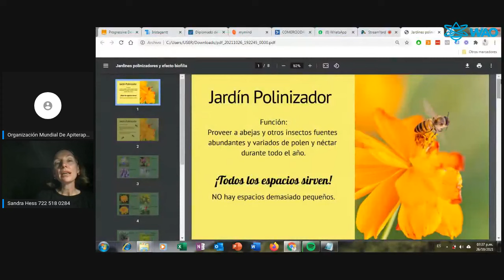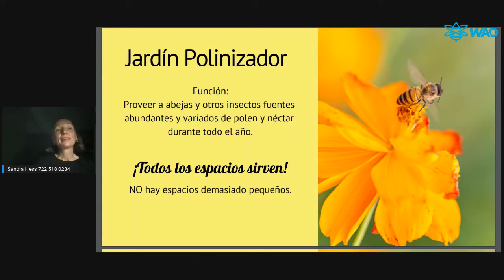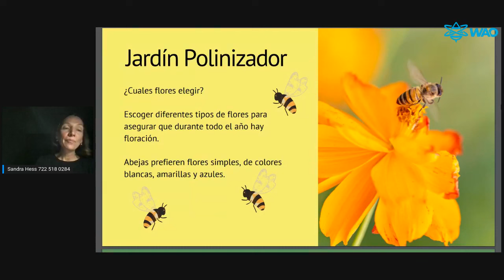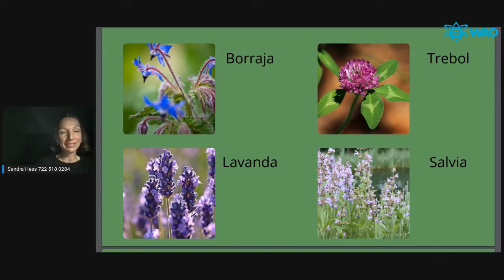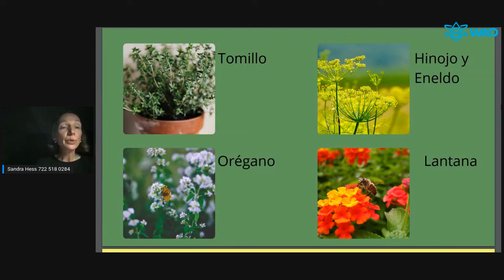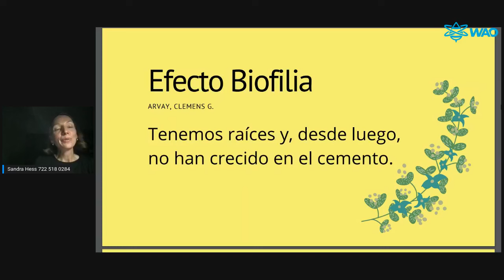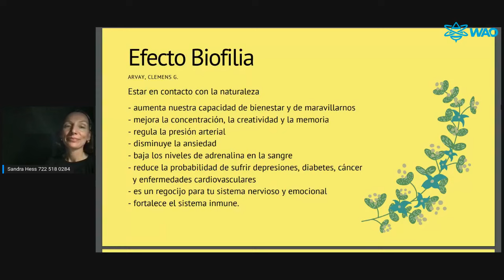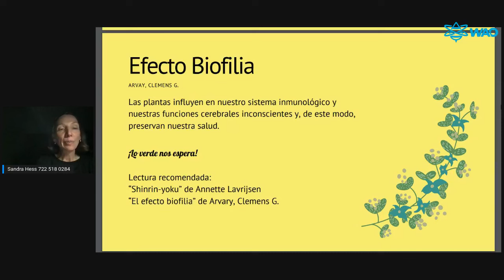Jardin Polinizador - Ciencia y Apicultura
El episodio de "Ciencia y Apicultura"! En esta ocasión, contaremos con la participación de Sandra Hess,  desde Alemania, quien nos hablará sobre un tema apasionante y esencial: el Jardín Polinizador.

En un mundo donde la pérdida de hábitat y la disminución de polinizadores son preocupaciones crecientes, los jardines polinizadores se han convertido en una herramienta vital para apoyar la biodiversidad y ayudar a las poblaciones de abejas y otros polinizadores. En este episodio, Sandra compartirá su experiencia en el diseño y mantenimiento de jardines que atraen y sostienen a diversas especies de polinizadores, incluyendo las abejas.

Durante la charla, exploraremos la importancia de elegir plantas nativas, la disposición adecuada de las especies y las mejores prácticas para crear un entorno amigable para los polinizadores. Sandra también discutirá cómo los jardines polinizadores pueden ser una forma efectiva de educar a las comunidades sobre la importancia de las abejas y la conservación del medio ambiente.

Este episodio es una oportunidad única para aprender cómo todos podemos contribuir a la protección de los polinizadores desde nuestros propios espacios, ya sea en un jardín grande, un balcón o incluso en un pequeño patio.

No te pierdas esta oportunidad de enriquecer tus conocimientos sobre la creación de espacios que favorezcan a nuestras queridas abejas y otros polinizadores. Te esperamos en "Ciencia y Apicultura", donde juntos exploraremos el fascinante mundo de los jardines polinizadores.

¿Te gusto la Conferencia?

no dudes en dejar tus comentarios asi hacemos mas videos.